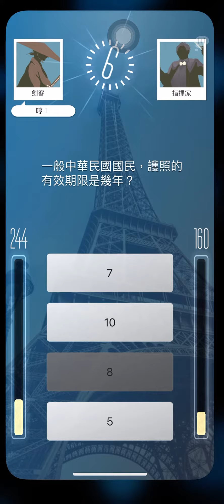知識王live 指揮家獲勝